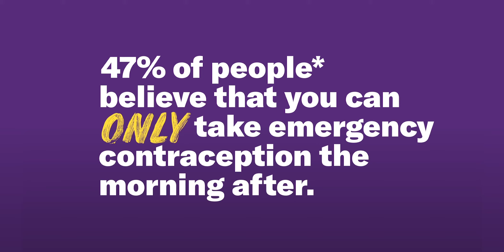Can you only take the morning after pill the morning after unprotected sex?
Almost half of people answered ‘yes’ in a survey by ellaOne*. So, if you’re one of them, you are certainly not alone.

The nickname ‘morning after pill’ for oral emergency contraception can be misleading. Depending on the type of morning after pill, they can be effective for up to 72 hours (pills containing levonorgestrel) or, in the case of ellaOne (containing ulipristal acetate), up to 120 hours after unprotected sex.

The most important thing to remember is that any emergency contraception will be most effective the sooner you take it because it works by delaying ovulation.

ellaOne is on a mission to change the narrative around emergency contraception to ensure everyone has access to accurate information to help them make an informed decision about their body.

 If you would like to help the campaign, share our content, talk about it with your friends and spread accurate information when you see or hear these myths being repeated as facts.

Together, let’s spread FactNotFiction.

*Data from a survey of  1027 British 18-35 year olds

ellaOne® 30mg film-coated tablet contains ulipristal acetate and is indicated for emergency contraception within 120 hours (5 days) of unprotected sex. Always read the label